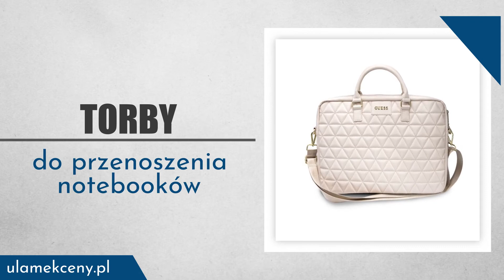Akcesoria do smartfonów Legionowo UlamekCeny.pl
AkcesoriaDoSmartfonów znajdą Państwo w ofercie naszej firmy UlamekCeny.pl z Legionowa, w województwie mazowieckim. W naszej ofercie można znaleźć etui do Apple, Huwaei, Samsung, LG, HTC i innych modeli. Dysponujemy również akcesoriami foto. Możemy również zaproponować głośniki, słuchawki i alkomaty.

Ponadto do zakresu świadczonych przez nas usług należy sprzedaż ładowarek indykcyjnych, bezprzewodowych i samochodowych. Oferujemy także kabel usb lighting, micro usb, typu C, hdmi i 3 w 1. Sporym zainteresowaniem cieszą się również uchwyty do tabletów.

Uzupełnienie stanowią nawigacje.